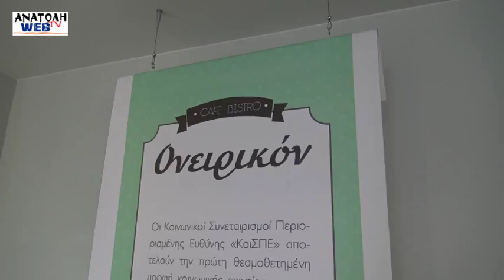ΤΑ ΕΓΚΑΙΝΙΑ ΤΟΥ ΚΑΦΕ ΟΝΕΙΡΙΚΟΝ ΣΤΟΝ ΑΓ ΝΙΚΟΛΑΟ 15 9 2017